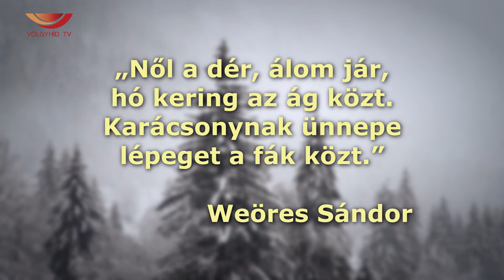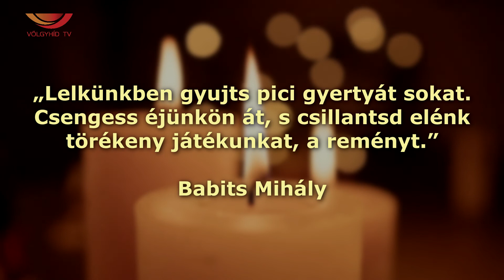Köszöntések karácsony és újév alkalmából 2022. - Völgyhíd TV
Áldott karácsonyt,
boldog új évet,
Biatorbágy!